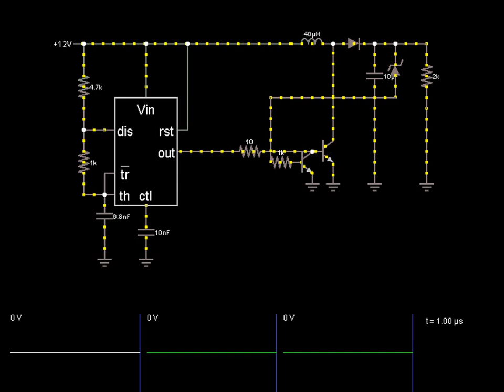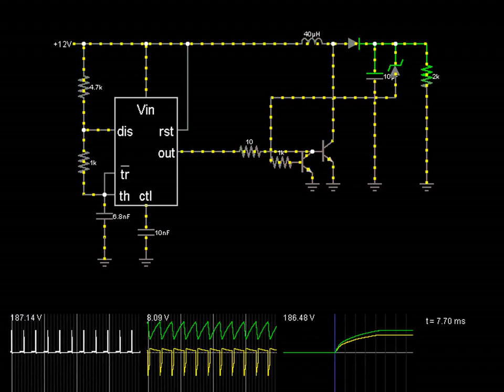12 to 180 volt DC-to-DC converter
Converts 12 volts to ~180 volts, up to about .1 amp.  I will be building this to hopefully design line-voltage switching power supplies.  Note that the zener is meant to approximate two neon bulbs in series.
Warning:  This circuit produces line voltages at significant current.
In the end, I used a TL494-based boost converter, and was only able to output about 15 watts using the inductors I had on hand.